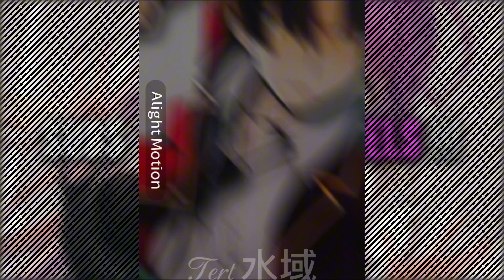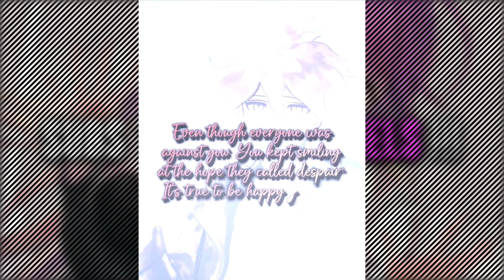Nagito birthday 20 way collab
Nagito 20 way collab // w @Clarvsment @Seven_1357 @DTDMN @flame_scd @Ranposano @Joerixyz @CentoBS …
( I’m tired to mention everyone🗿🦖 )